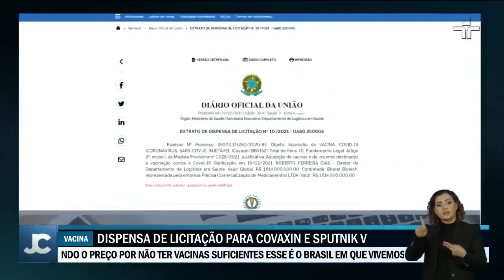Governo dispensa licitação para compra de vacinas Sputnik V e Covaxin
O Governo Federal publicou no Diário Oficial a dispensa de licitação para a compra das vacinas Covaxin, fabricada na Índia, e Sputnik V, da Rússia.